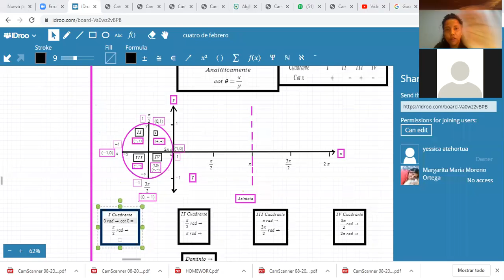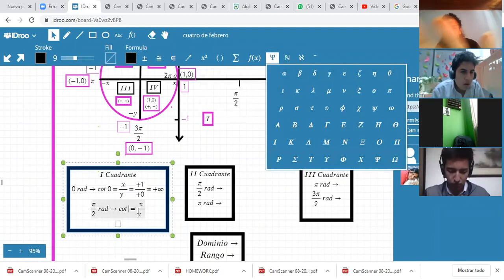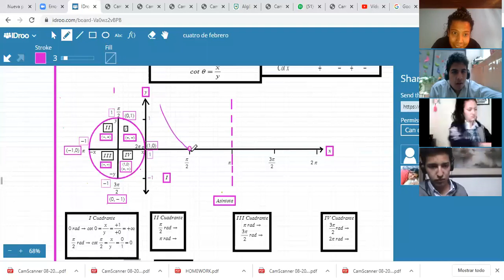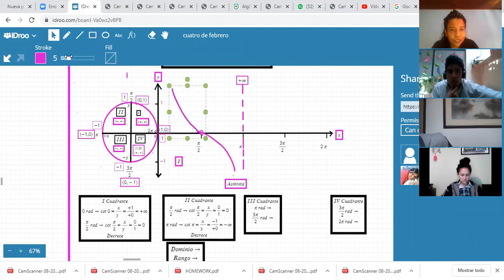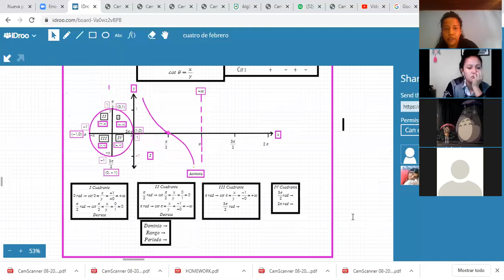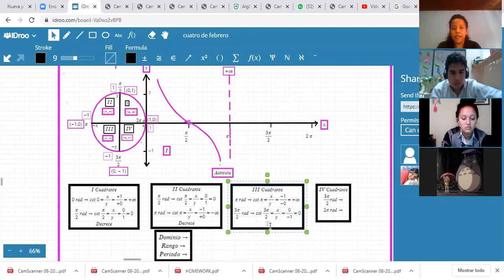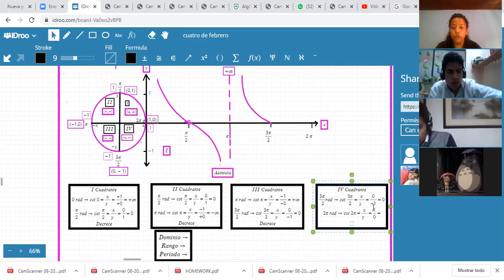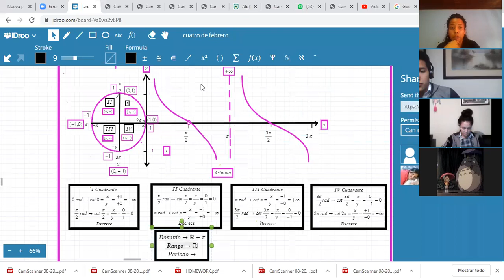TRIGONOMETRIA-GRÁFICA COTANGENTE ANALÍTICA